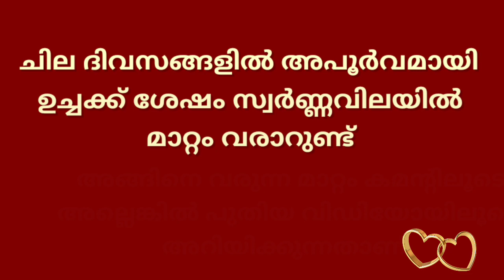gold rate kerala today/ഇന്നത്തെ സ്വർണ്ണവില/06/11/2021/gold rate kerala today/gold rate today/916